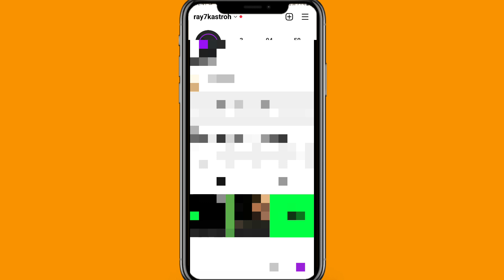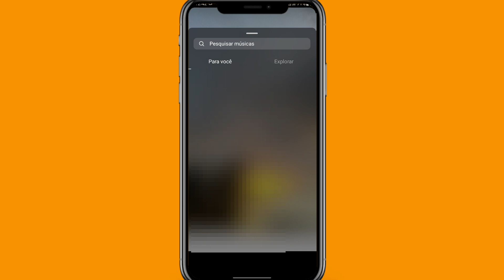Como colocar músicas no stories do Instagram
Como colocar músicas no stories do Instagram? Confira no vídeo de hoje como você pode adicionar músicas nos seus stories do Instagram. Assista todo o vídeo completo de como você pode colocar músicas nos stories do Instagram.

➥ Pesquisa relacionadas
➥ Como adicionar músicas no stories do Instagram
➥ Músicas no stories do Instagram
➥ Story do Instagram

Gratidão:)